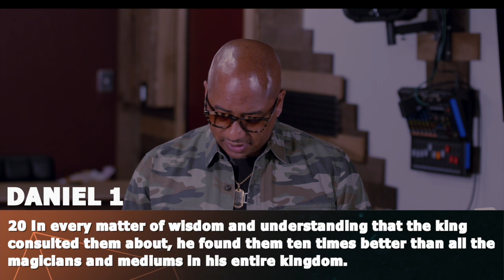"Living 10 x's Better!"